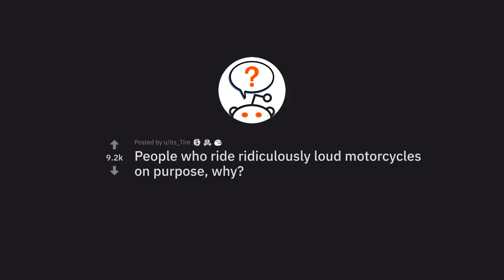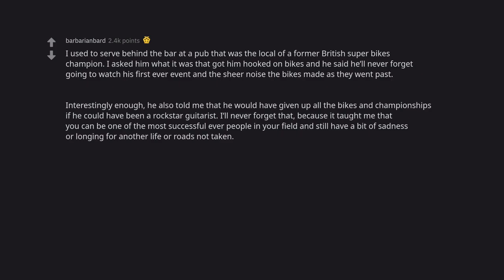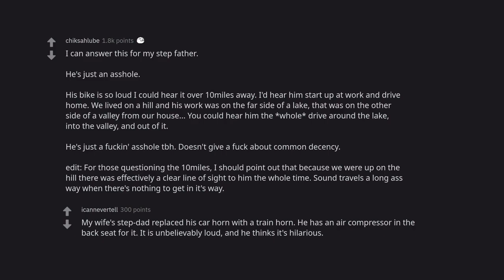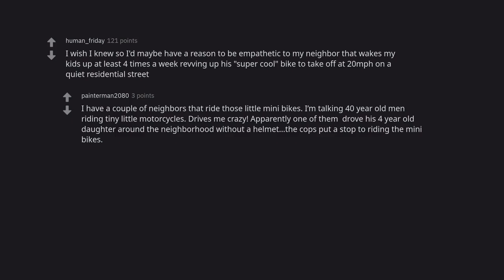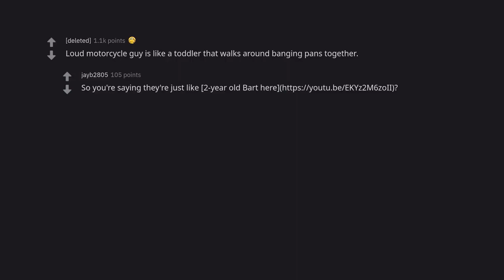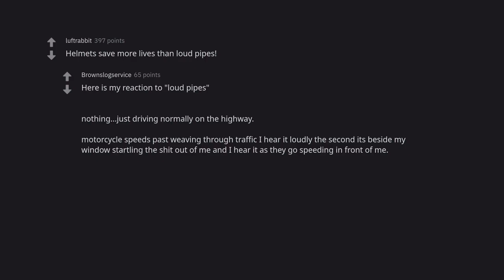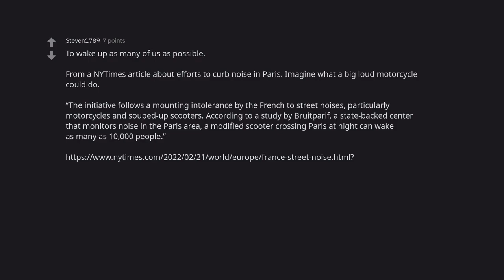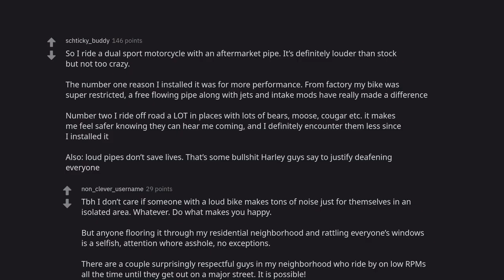Why Some People Ride Motorcycles LOUDLY on Purpose (r/AskReddit)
In this video, we explore the idea of "loud motorcycles on purpose." Some riders enjoy the sound of their motorcycle engines loudly roaring, while others do it as a form of self-expression. What motivates them to do this? We explore the idea that some riders do it to feel powerful and in control, and to feel like they're part of a community. We also look at the potential risks associated with riding a motorcycle loudly on purpose, and discuss ways to mitigate them.